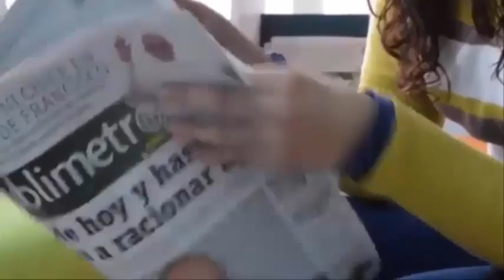Se entera que estaba😳embarazada 45 minutos😲antes de dar a luz a su😞bebé.Que conmovedora historia😥